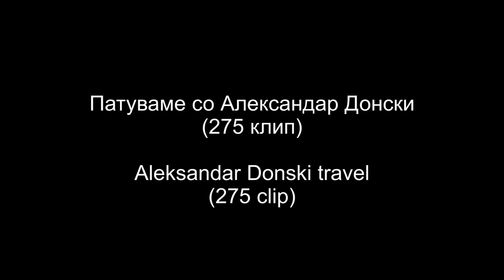275 clip Crhurch in the rock in Helsinki Finland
Edna od najpoznatite atrakcii vo Helsinki e Crkvata vo kamen. Napravena e vo peshtera so drvena konstrukcija.